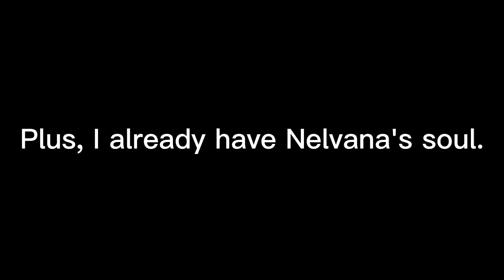The Clifford Ross Company/TF1/YTV/Lux Animation/Teamto, But, It's Jeff The Killer Times Scarier.